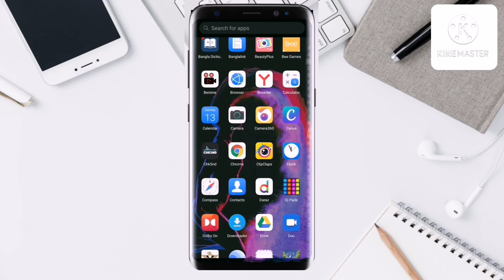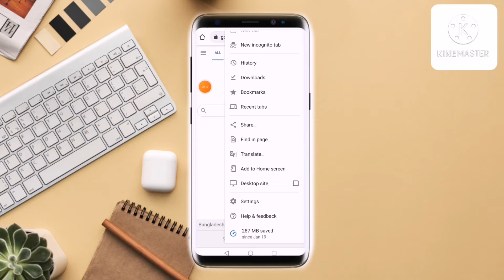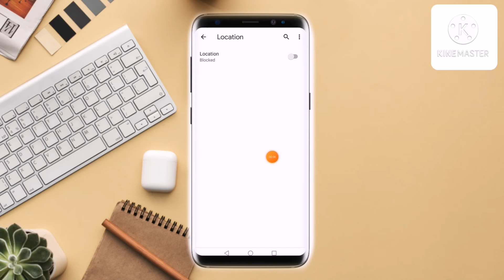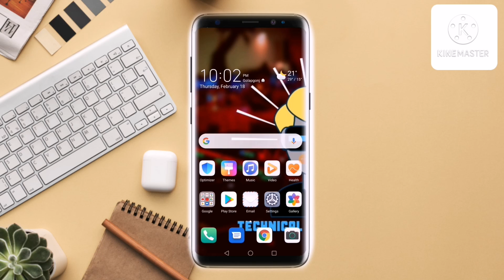Chrome Browser এর তিনটি মারাত্বক Settings যা সবার জানা দরকার || 2021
🔰Join With Us :

✅Facebook : (Now Not Available)

Chrome browser settings. nudity settings,
Don't show nudity. nudity not allowed.
Don't track. Location track. Do not track.
Sexual pictures show off. Chrome browser settings 2021. Off chrome notifications.
Notifications settings. Crome notifications settings.
2021 chrome browser settings.